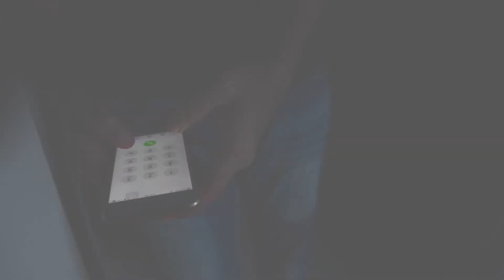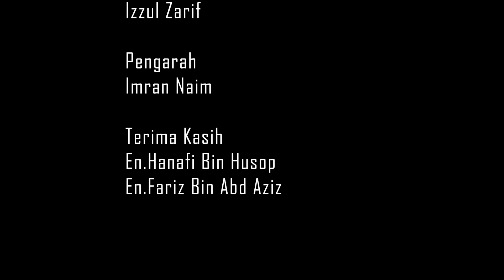35 Imran cari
Diploma Showcase JD2019